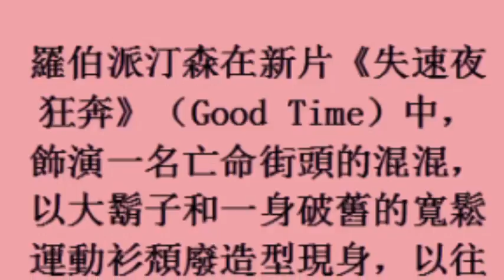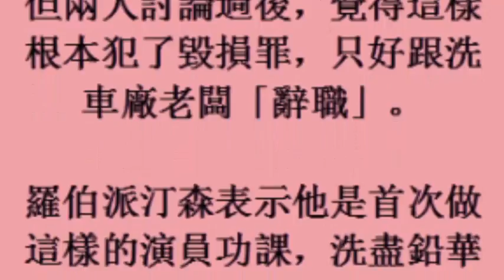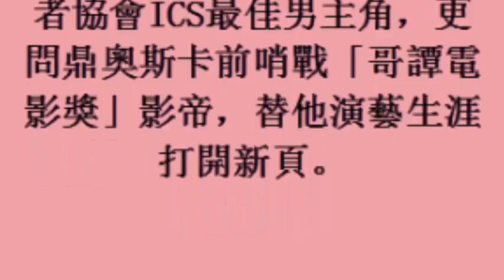「暮光男」洗車場打工 搭地鐵沒人認出大明星 (6November2017)